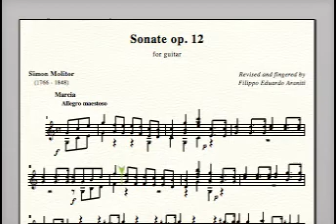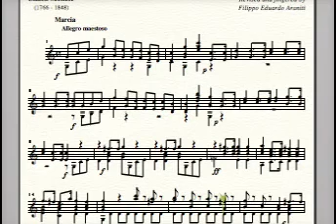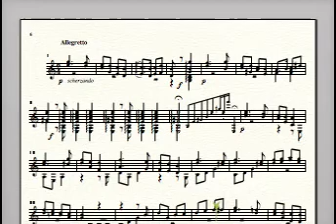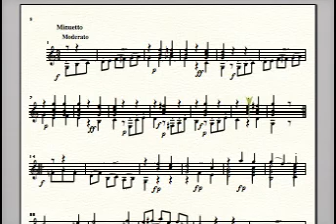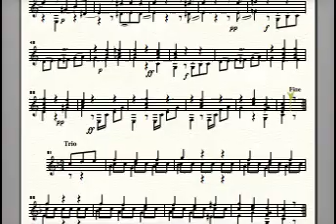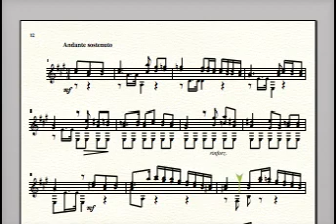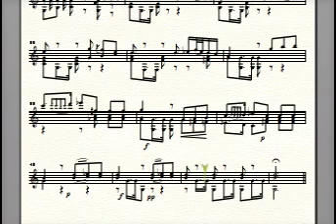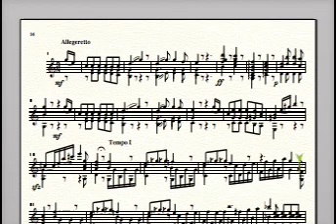Simon Molitor (1766 - 1848) - Sonata op. 12 for guitar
Revised and fingered by Filippo Eduardo Araniti